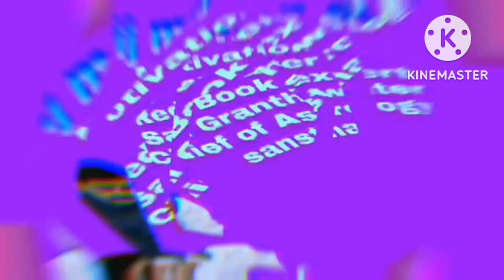4 december रविवार का उपाय देगा 30 दिन तक लाभ